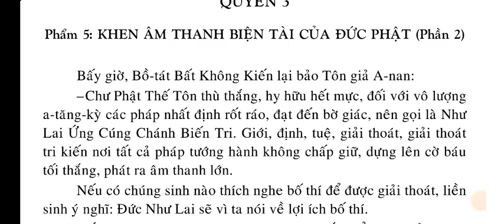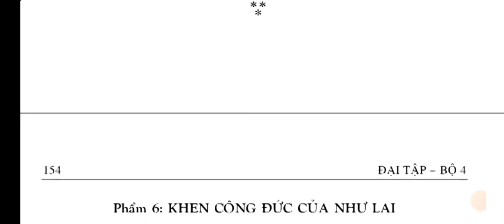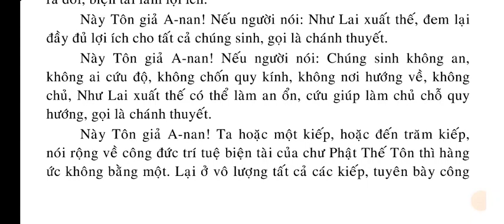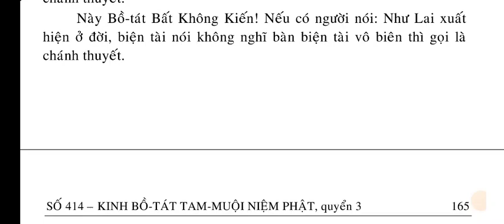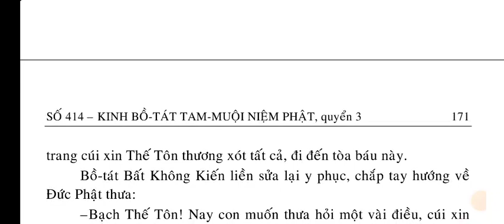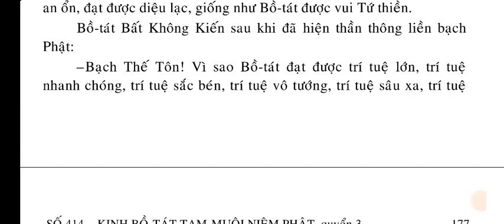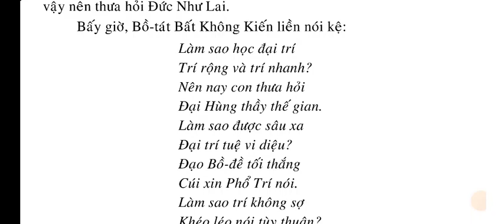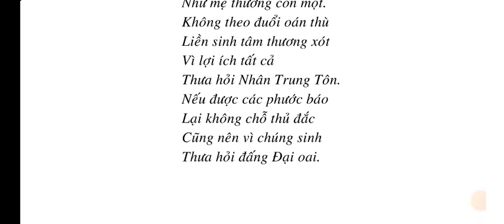[3/5] Kinh Bồ Tát Tam Muội Niệm Phật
SỐ 414 – KINH BỒ-TÁT TAM-MUỘI NIỆM PHẬT

QUYỂN 3.
Phẩm 5: KHEN ÂM THANH BIỆN TÀI CỦA ĐỨC PHẬT (Phần 2)
Phẩm 6: KHEN CÔNG ĐỨC CỦA NHƯ LAI
Phẩm 7: THẦN LỰC CHỨNG CHÁNH THUYẾT CỦA NHƯ LẠI.
Phẩm 8: BỒ-TÁT BẤT KHÔNG KIẾN KHUYẾN THỈNH.

QUYỂN 4
Phẩm 9: TÁN THÁN TƯỜNG TAM MUỘI
Phẩm 10: CHÁNH QUÁN
Phẩm 11: VUA VI MẬT

QUYỀN 5
Phẩm 12: BA PHÁP
Phẩm 13: KHUYỂN TRÍ
Phẩm 14: BẢN HẠNH CỦA CÁC BỒ-TÁT
Phẩm 15: CHÁNH NIỆM
Phẩm 16: ĐẠI CHÚNG PHỤNG TRÌ